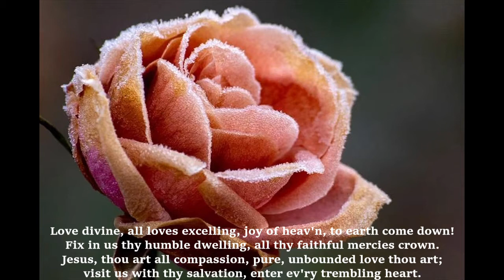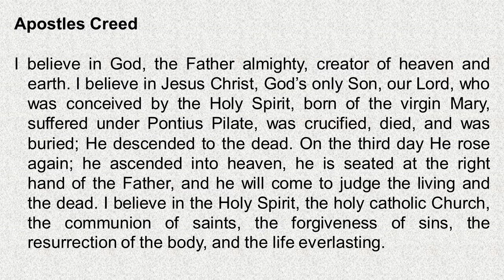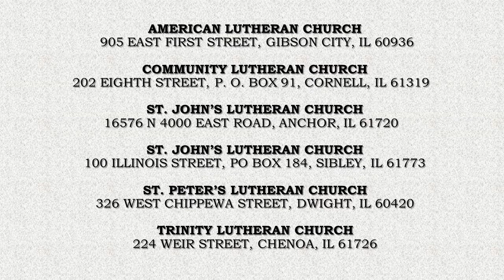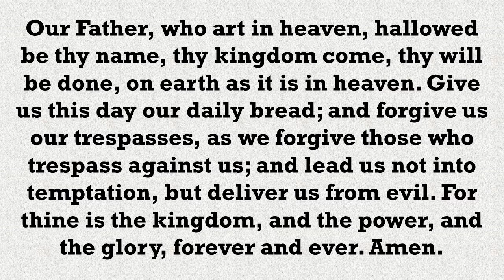Part 3, Servants United Parish worship service, February 14, 2021, Transfiguration of Our Lord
Welcome to the third part of the Servants United Parish worship service for February 14, 2021.  This part begin with the hymn of the day and continues to the end of the blessing.  Please be sure you are watching the Play All of the playlist so that the next and last part begins automatically.